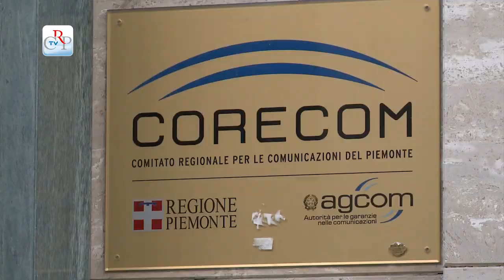Mancanza del segnale Rai sul territorio